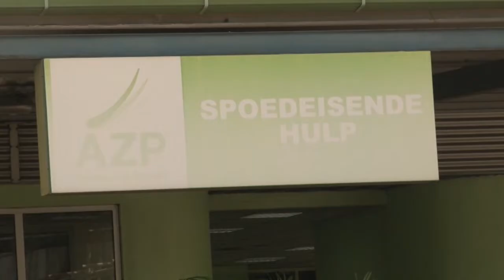27 12 2019 SEH ready voor laatste dagen van het jaar